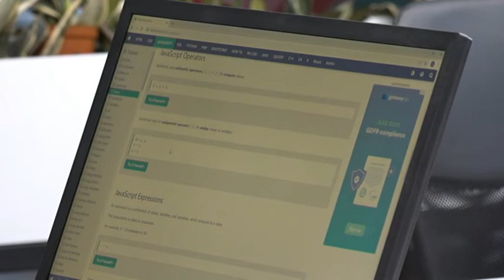PRILOG VRT - IRC 24. I 25. FEBRUARA ORGANIZUJE OBUKU ZA PISANJE BIZNIS PLANA